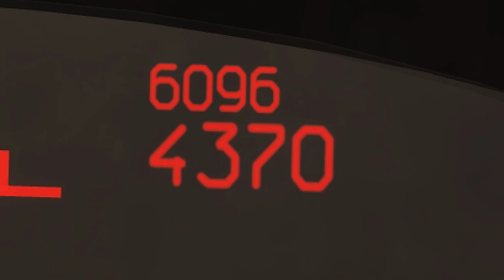DCS World 2.5 : MiG-29 Intercept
Shit Video don't watch commie said so.
DCS crashed 200 times in the making of this video.